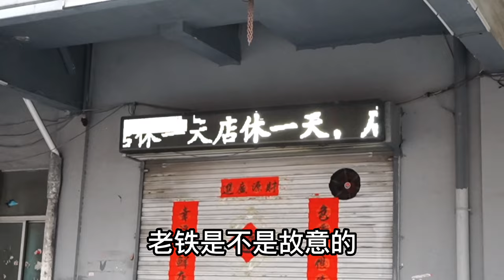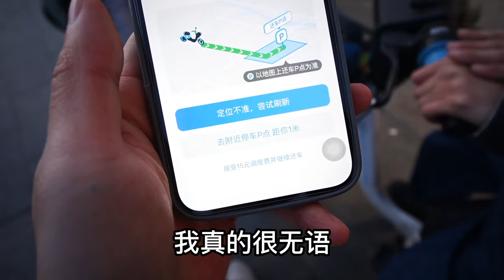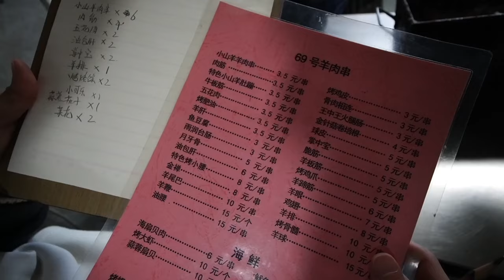怎么样都逃不过网红店是吧？！-徐州Vlog